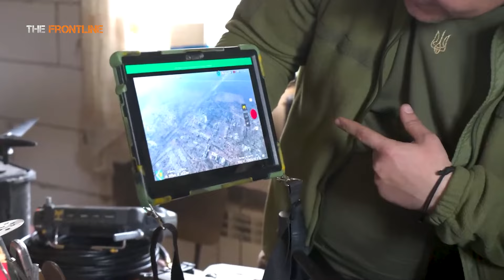Accurate attack! How Ukrainian javelin missiles destroy dozens of Russian IFV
Ukrainian Javelin missiles destroy IFV Monster Russian turtle tank